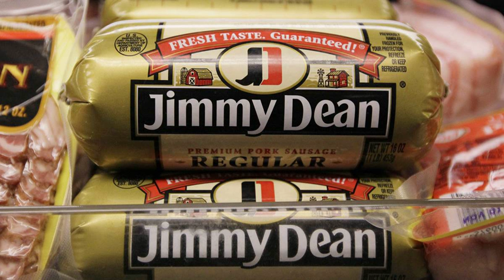Jimmy Dean recalls more than 29,000 pounds of sausage over metal fears